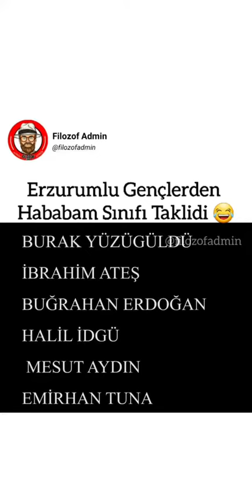Erzurumlu Gençlerden Hababam Sınıfı Taklidi 🤩Emek Içın Like 🤗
Bu Güzel Anı bir kez daha bize Yaşattıkları Içın çok teşekkürler 🤗 Siz değerli Gençlerimiz Var oldukça Efsaneleri Unutmak Ne MÜMKÜN. Inşallah Sağlıkı ve uzun ömürleriniz Boyunca Sizin Gibi Çocuklarınızda Olur 🤗😊 Tekrardan Teşekkür 😍